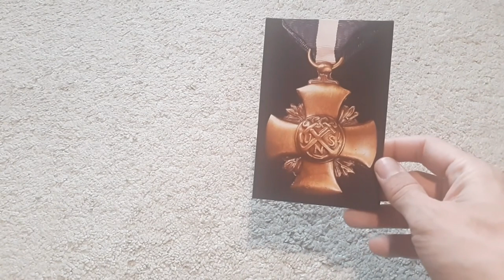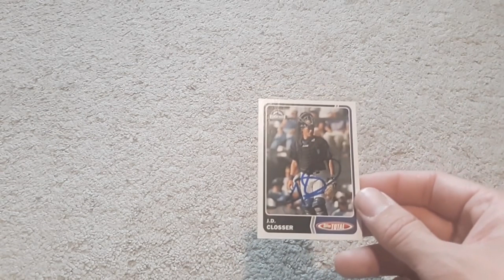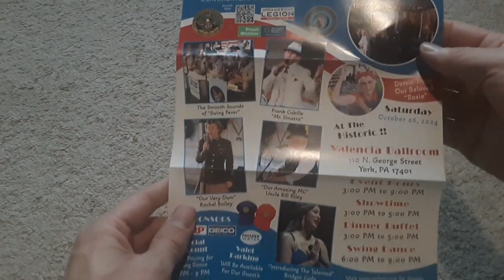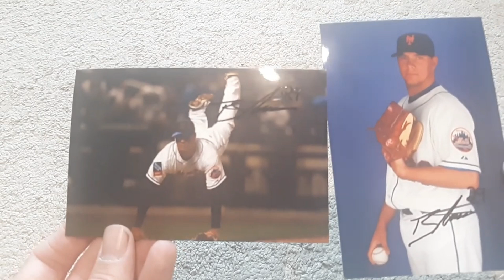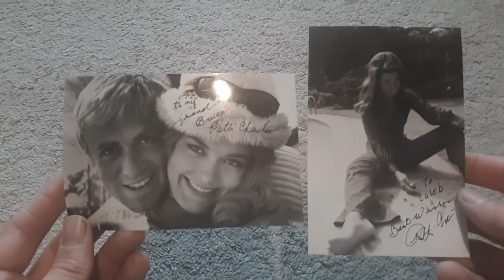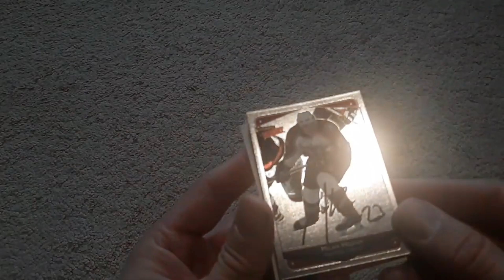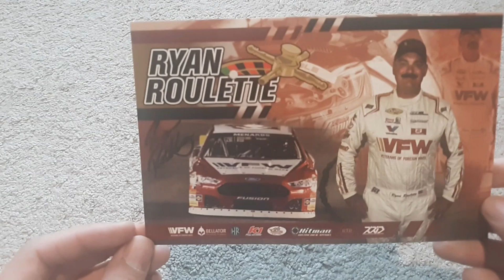TTM Autograph Mail Day Ep. #1008 Navy Cross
The intro was designed and made by my sister or LavenderFaerieTale.
All rights to this photo belong to the artist do not distribute.